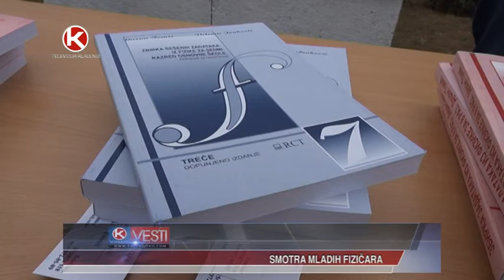TV KLADOVO SMOTRA MLADIH FIZICARA april 2019 god